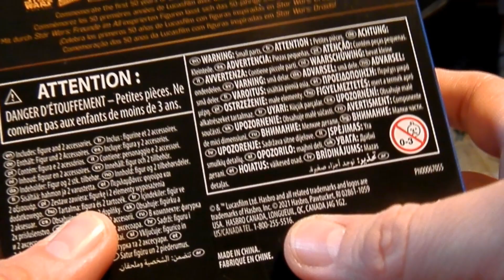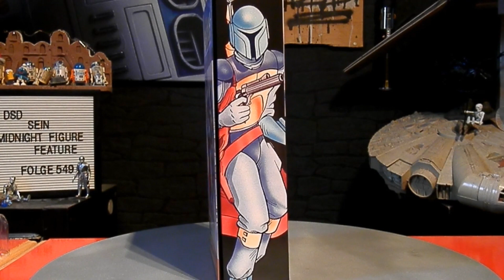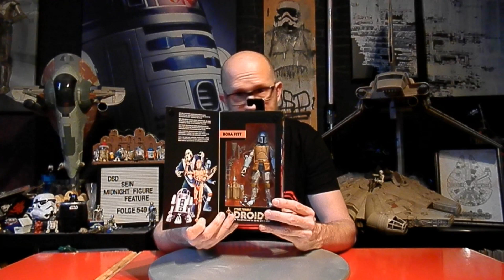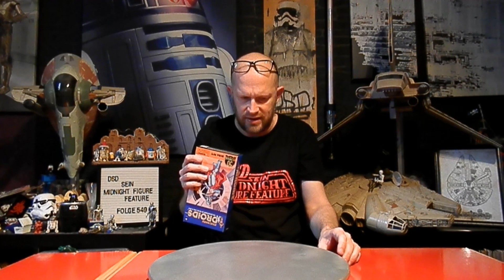STAR WARS - 549 - BOBA FETT (DROIDS - 6INCH)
Dieses mal präsentiere ich Euch den 2021er, 6 Inch BOBA FETT aus der DROIDS Serie von Hasbro.Ausgepackt, betrachtet und kommentiert.. ...